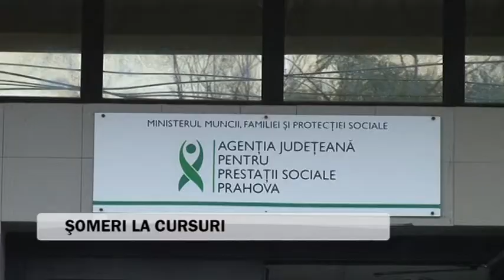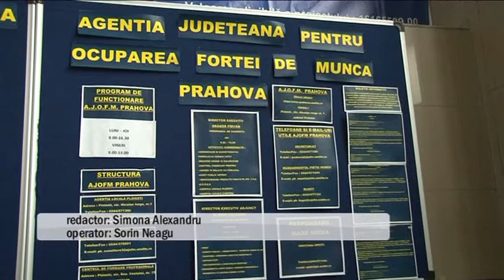SOMERI LA CURSURI